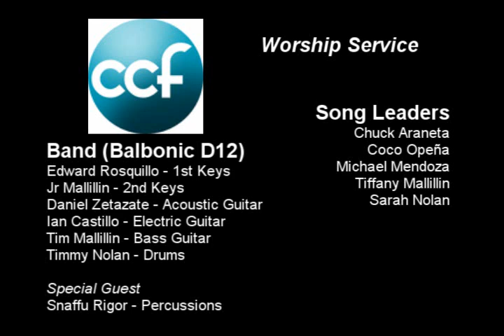Blessed by CCF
BLESSED
Composed by: Hillsong

Blessed are those who dwell in Your house
They are ever praising You
Blessed are those whose strength is in You
Whose hearts are set on our God

We will go from strength to strength
Until we see You face to face

Oh Lord, God almighty
Come bless our land
As we seek You
Worship You

For You are holy
For You are holy, Lord